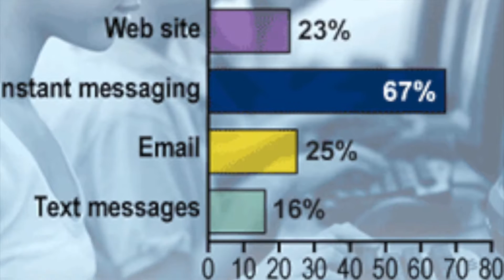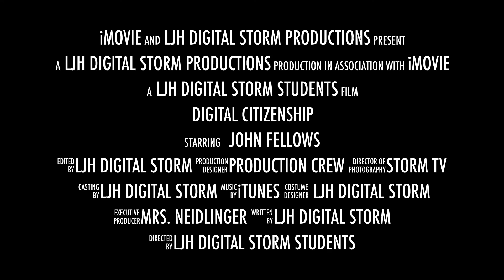LJH Digital Storm- DigCit Week